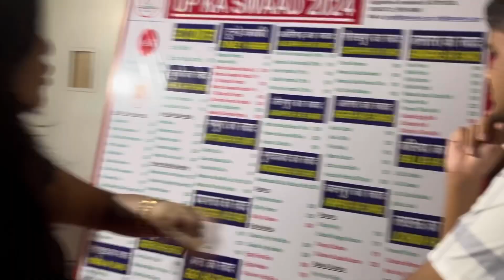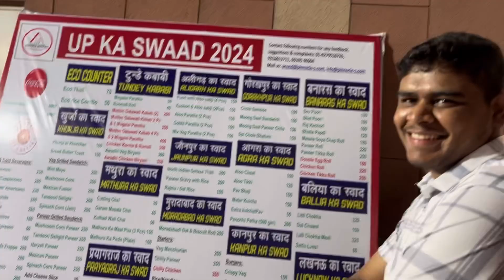Expo Mart || Pawandeep & Arunita Live Show In Greater Noida